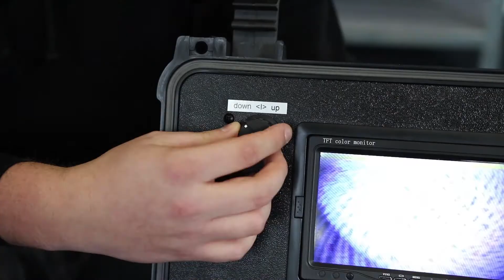Carplounge Fish Cam Pro wireless Funk Kamera für RT4 Baitboat Futterboot unterwasser Video winch cam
Carplounge Teamangler Jan Ulak erklärt die neue Fish Cam Pro Funkkamera. Alle Informationen zur Funk Cam auf der carplounge webseite
**English Version**